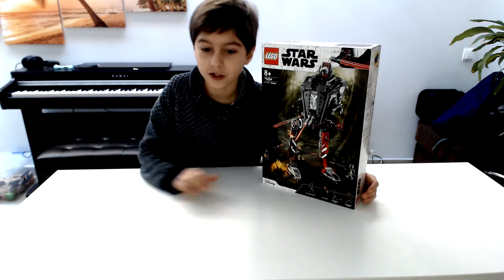Unboxing Lego The Mandalorian AT-ST Raider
Victor monta el set 75254 de Lego: The Mandalorian AT-ST Raider